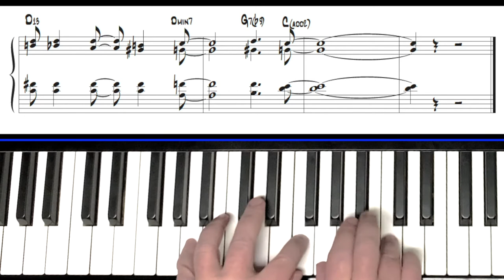April in Paris for Jazz Piano Techniques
Here's an arrangement I did for my grad students. They are jazz majors who don't play piano, yet I teach a Piano Techniques class, so they learn to play basic changes on tunes, and use the piano as a resource for further study.
I try to keep it simple.
This is a strict 4 voice arrangement of the head that should be studied for voice leading, the Barry Harris Dim b6 method (this has a lot of "Call/Response" and the use of Barry's passing diminished sevenths for nonharmonic
melodic tones is great for this).
**April in Paris is a prime example of chromatic shifting, and side stepping. There are many variations. Voicings can move entirely by one half step, either up or down and return to the
 original voicing. There is a contrary motion, and others, too.
• This is not a piano solo. A piano solo would be much more active, include octaves, and a wider range to take advantage of the piano's resonance in sound.
Instead this is a 4 voice arrangement with some ideas offered.
If you're not a pianist (like everyone in my Piano techniques class) It seems to me that if the piano becomes an ally to your musicianship…a way for you to investigate sounds, play chord combinations, and develop your harmonic vocabulary…then that’s the most lasting value the piano can have for you.

⚡️COURSES/ COACHING: Learn about my online courses and in person lessons by grabbing a spot on my calendar for a 15 min discovery call :